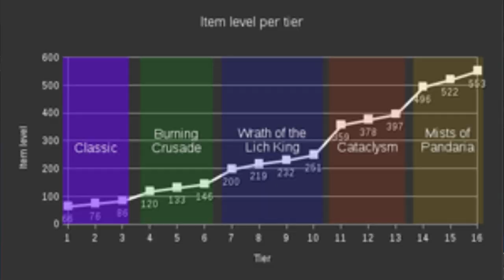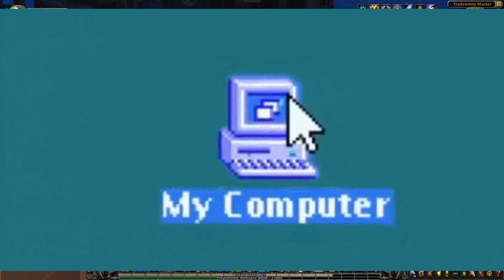World of Warcraft - 2020 Still The Best We Ever Had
Sleeping on WoW is a big loss for any MMORPG fan, for years others have tried to compete or make a game half as successful as WoW, Best PVP and PVE out of any MMORPG.